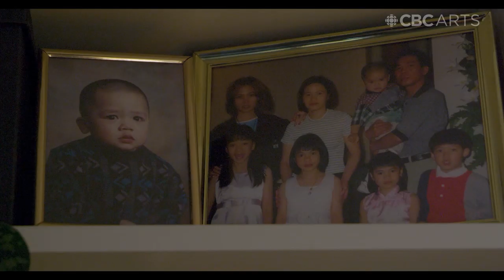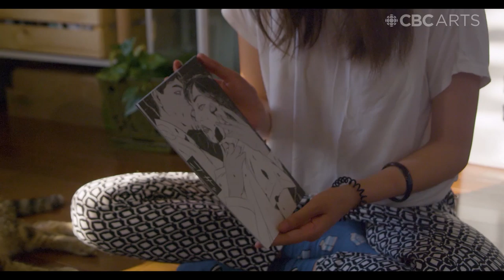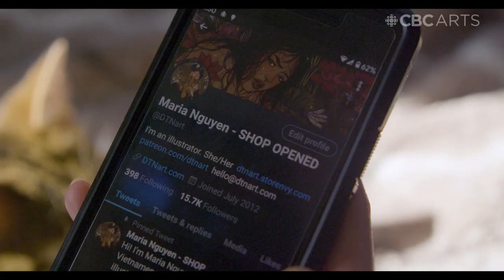This artist creates some of the scariest art you've ever seen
You can never tell who has terror hiding in her heart, as Maria Nguyen's story will teach you.

When Maria Nguyen immigrated to Canada from Hong Kong when she was 18 months old, nobody would have suspected the kind of imagery she'd be making as an adult. She drew from an early age, teaching herself how to draw comic book characters. And as a quiet, even timid child, art became a tool for her to make friends.
But as an adult, Nguyen continued to be besotted by comic books — Marvel, DC and manga that included the work of Junji Ito, a renowned Japanese horror comic book illustrator.

As Nguyen grew to illustrate her own horror images, she noted the distance between her vocation and peoples' first impressions of her. She says, "I think if I were just to walk down the street, I don't think anyone would realize what my career is. And I think that's the beauty of being an illustrator. I honestly don't think anyone could really tell, because they come from such a diverse walk of life — same with a lot of other creative industries."